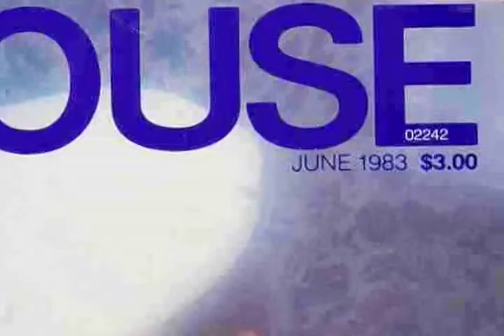On The Way To The Theatre We Egged A Trans Am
A brief history of male identity.